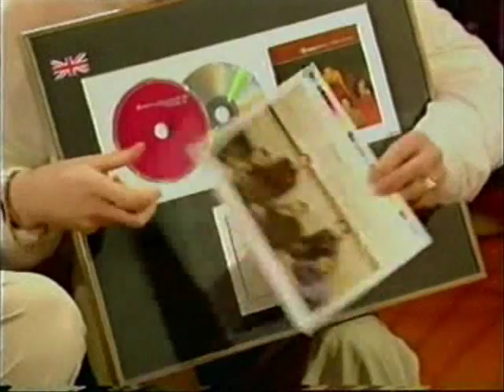Boyzone - Live and Kicking interview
Boyzone L+K interview